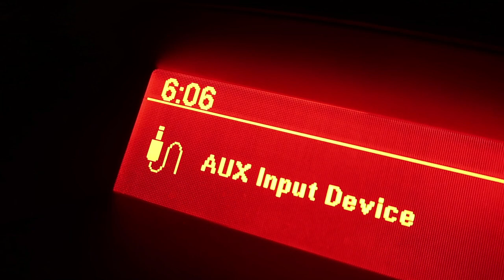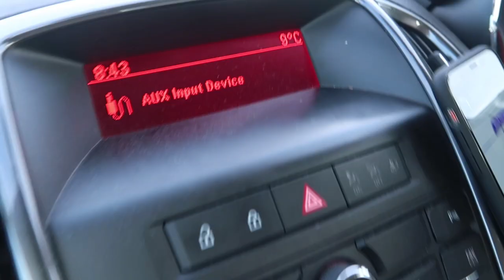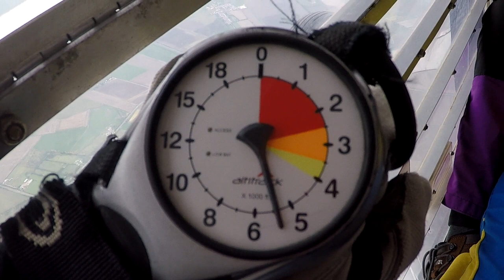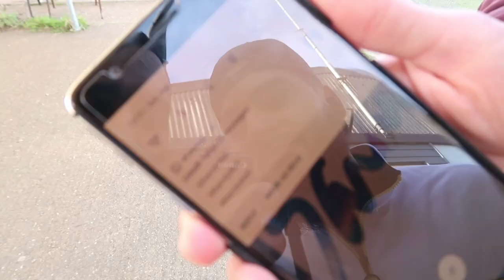WE JUMPED OUT OF A PLANE!!!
• Follow me •

• Support My Clothing Line •

• Mail •

Faisal Choudhry,
Unit 219,
Canalot Studios,
222 Kensal Road,
London,
W10 5BN

• Canon G7X Camera
• Tascam DR-40 (The microphone I use)
• My Ring Light
• Power Pack External Charger
• Memory Cards

• My Podcast Equipment •

• Microphone for Podcast
• Microphone Boom Arm
• Microphone Shock Mount
• Main Camera (G7x)
• Back Up Camera (GoPro)
• Memory Cards
• Sound Interface
• XLR Cables